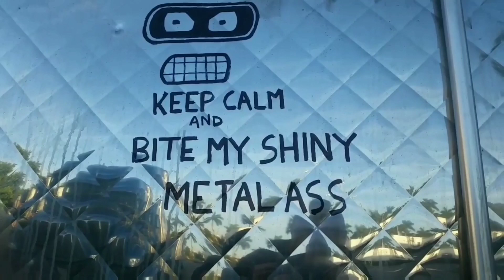FINAL FANTASY IS ON FIRE - A DAY IN THE LIFE OF A TRUCKING COUPLE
JUST ANOTHER DAY IN OUR LIFE, COME WITH US